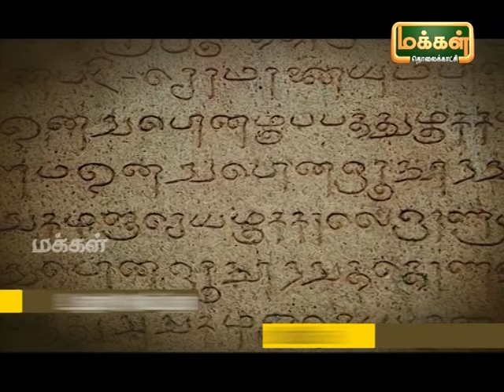Kalaimamani Dr. S.Sunder l Origin of Tamil Music - Pannisai Viththagargal | Thevaram | Epi 72